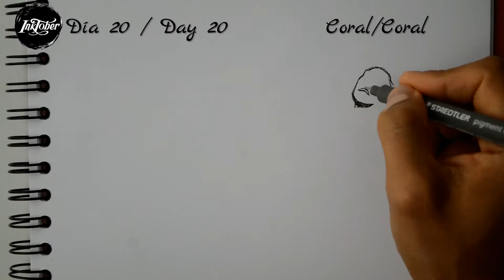Inktober 2020 Day 20 Coral / inktober 2020 Día 20 Coral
¡Hola! en este vídeo llevo a cabo la practica de Inktober dibujando con tinta durante el mes de octubre.  Espero que te guste.

Materiales:

1.- Estilografo 0.05.
2.- Papel opalina gruesa.